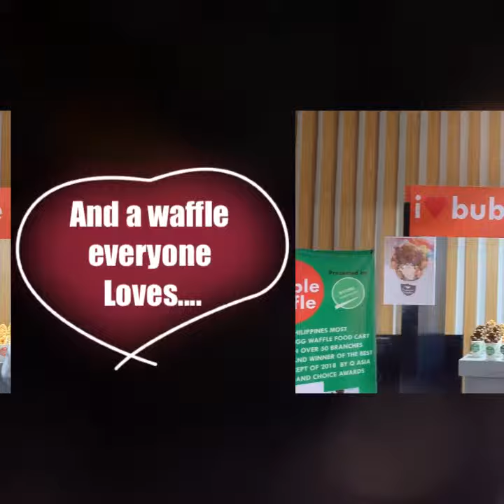700 waffles in 6 hours :)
Purpose Driven, Passionate and a product that’s above average :)